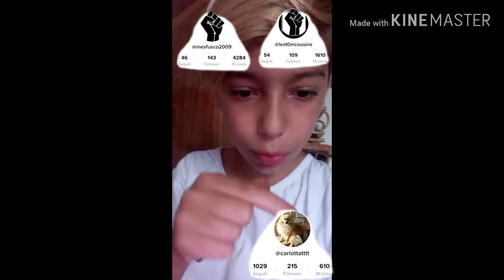Rega Mi raccomando facciamo tantissime visualizzazioni